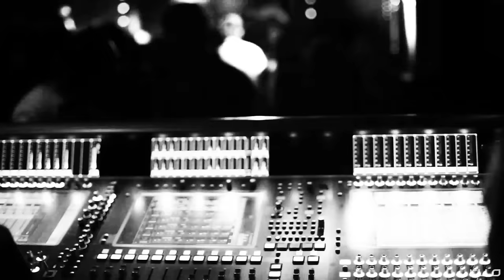Анжелика Варум - Пожар (Fedor Fomin & D-One Remix)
Авторы музыки/слов: А.Мисаилов /Л. Д'элиа
Режиссеры: Федор Фомин, Den Agniset